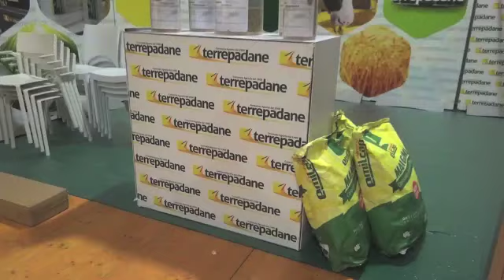CAMPIONI DI TRADIZIONI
A Codogno la duecentotrentaduesima fiera autunnale dedicata all'allevamento e all'alimentare